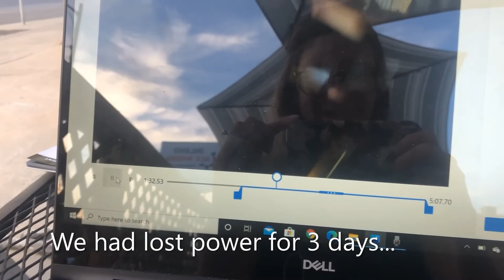Our Tiny House Out In The Country: Memory 16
Welcome back E-FAM! This story is about all of the work we put into our area of land in order to prepare for the arrival of our tiny home in Eastern Washington. After all the hard work, we are now fully settled into our home and have celebrated one year of living in our tiny house. We talk about our favorite and least favorite parts about our tiny home, it is quite the story. The story continues on with how we spent our October. I haven't posted in awhile, but I have still been filming. We have lots of great content, so many more videos to come in the near future.

It is a minimalist life full of adventures out in the forest.

XOXO Austin and Madison

► MUSIC
Leaving The Main Road- Dawn, Dawn, Dawn
Homeless Soul- Fleurs Douces
The Storm Inside- Daniel Gunnarsson
The Break- Fasion
My Man- Lindsey Abraham